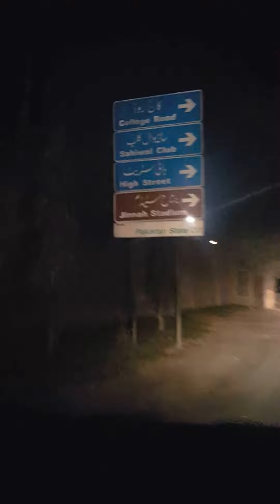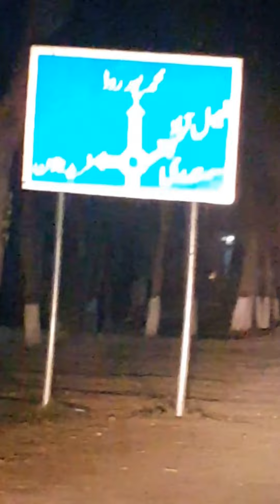College Road | Sahiwal club | High street |jinnah stadium Road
sahiwal Pakistan  night scene  2017